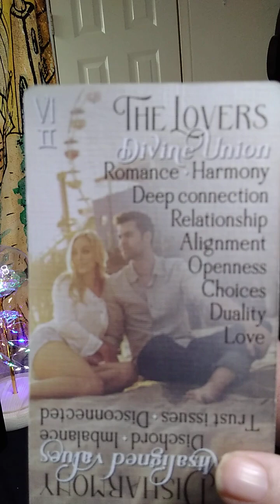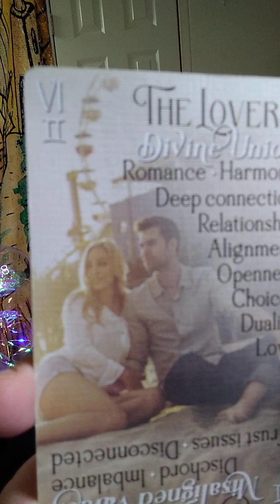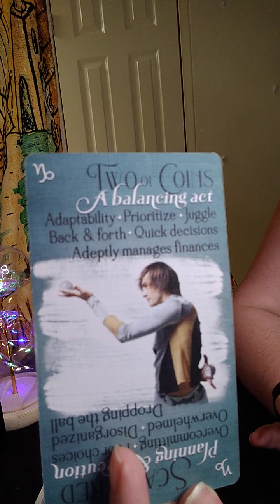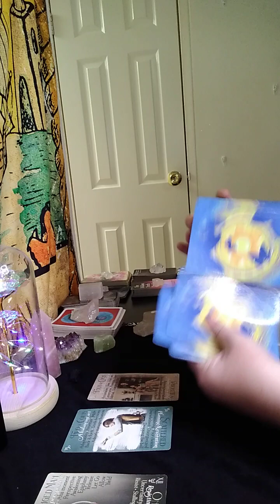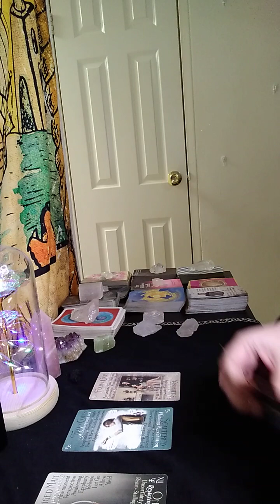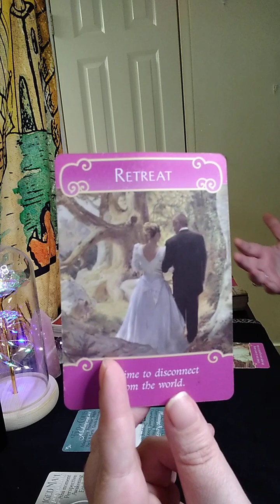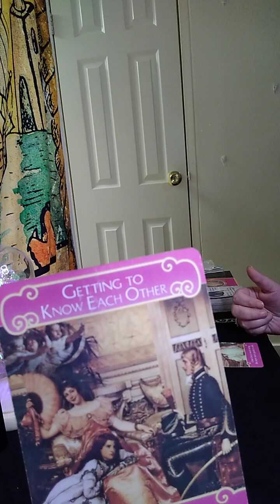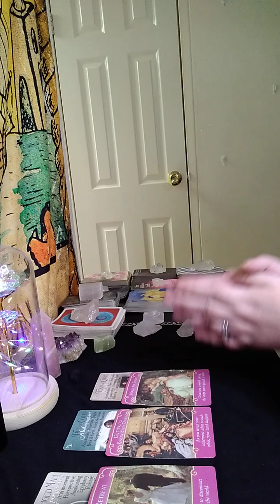Pisces ♓ February 7th, 2023♓ *Receptivity* Daily Guidance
Pisces Daily Guidance Reading